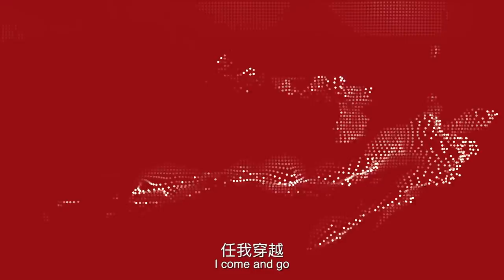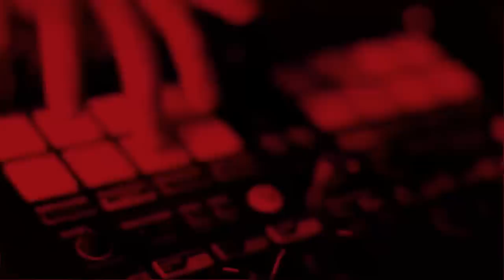LuHan鹿晗_Football Gang Remix [Feat.Fabian Mazur]_Official Music Video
LuHan releases his new four track remix EP "Re: Play" this summer, "Football Gang (Remix) [Feat. Fabian Mazur]," is set to release from June 14 on iTunes, Spotify, Apple Music, and KKBOX.